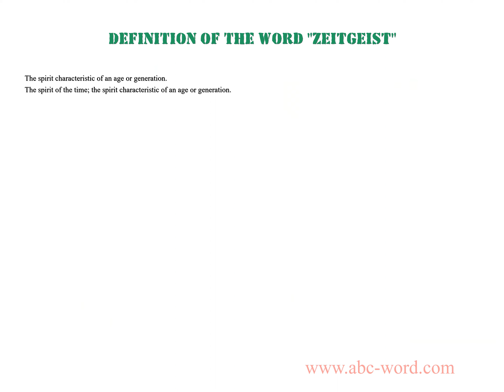Definition of the word "Zeitgeist"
you will find full information about this word "zeitgeist".
From the video you will learn the definition for the word zeitgeist. The lexical meaning of the word zeitgeist. What does the word zeitgeist mean? And much, much more...